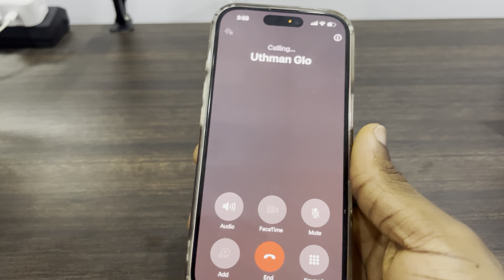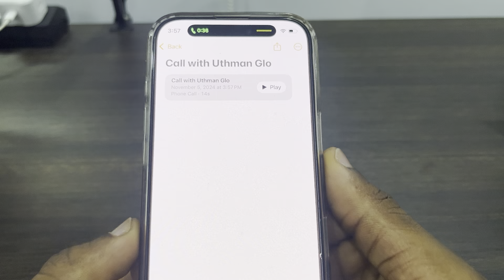How to Turn ON Call Recording on iPhone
Want to record important phone calls on your iPhone? Learn how to enable call recording and capture conversations for future reference. This video will guide you through the steps to activate call recording and ensure you never miss a detail.